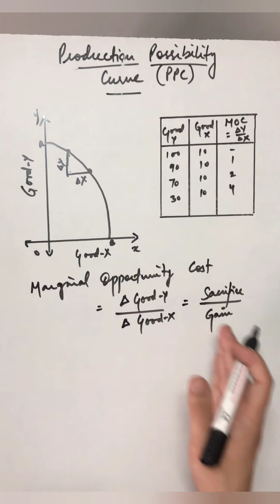Why does MOC increases ?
Commerce Masters- Economics with YRJ